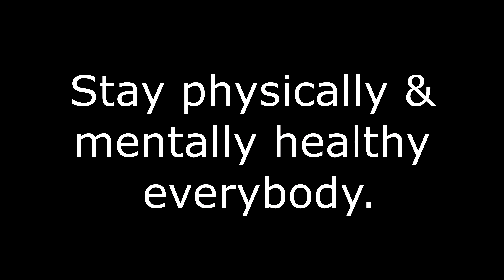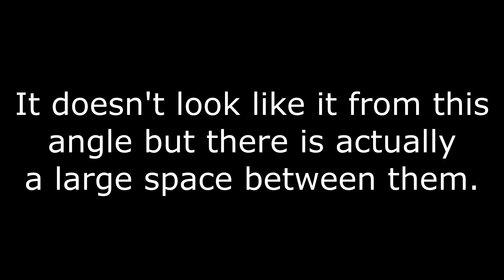Social Distance Hiking St. Andrews Coastal Path (w/ Anouk) | Vlog 205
Amidst the UK lockdown we're still allowed outdoors for exercise. Today's exercise is social distance hiking St. Andrews Coastal Path while keeping 6 feet (2 meters) apart. Can't say I've ever social distance hiked before but it is fairly easy to space out with hiking as everyone has their own pace. It was also an interesting concept when it came to taking a selfies of the beautiful coastal path landscapes. We had to line up with wide gaps between us and still manage to fit into the shot.

Even though I spent a great deal of time in St. Andrews last summer somehow I missed St. Andrews Coastal Path. It is the perfect day hike and from what I understand can even be extended to a multi day hike across large sections of Fife and beyond. When the lockdown clears up I would consider getting a tent and hiking and camping along it in a more normal fashion.

If you ever find yourself in St. Andrews Scotland make your way out of town, past the beach, and onto the enchanting coastal path...you know, on that one rare day where Scotland actually has sunshine.